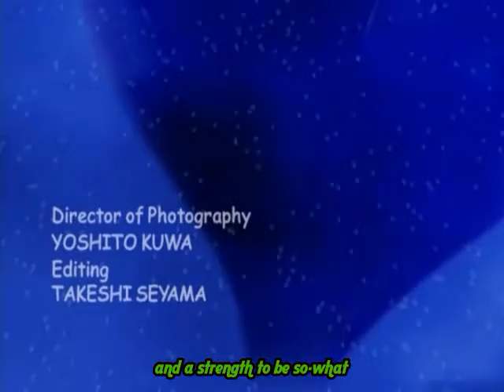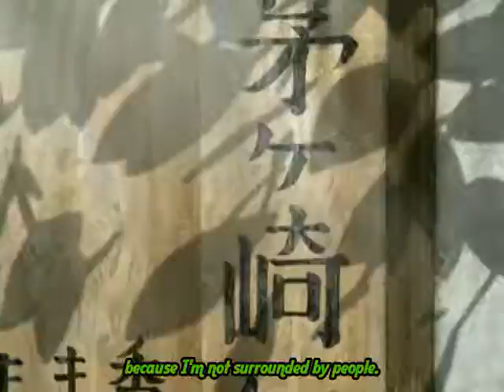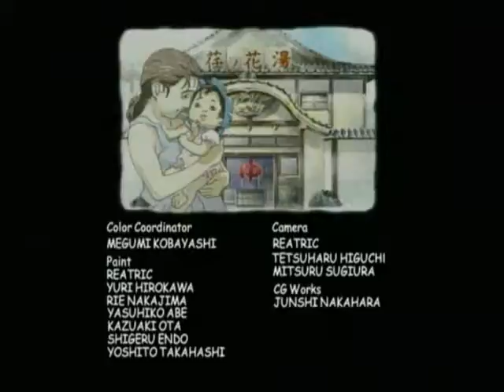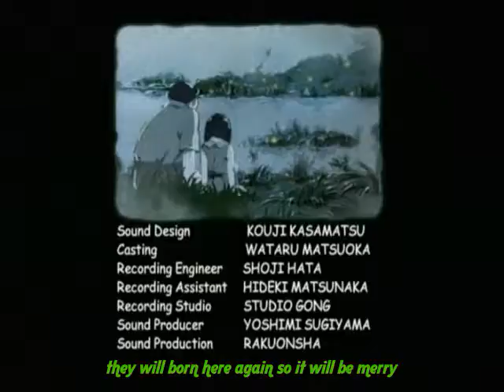NieA Under 7 07 Mothership, Go Con & Cloudy Skies Bath - Japan Dub - English Sub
As a starving student, Mayuko's life consists of many part-time jobs, a small apartment over a bathhouse, and sleepless study nights. Unfortunately for her sanity, this hard life is complicated by Niea. Niea is a young 7th class under-alien who is living in Mayuko's closet, building flying saucers out of trash, eating Mayuko's food and being a bum. Compared to this stress, the man eating plants and the curry wars are nothing... It could best be described as a "dramedy"; a series that is partly comedic, and partly dramatic.